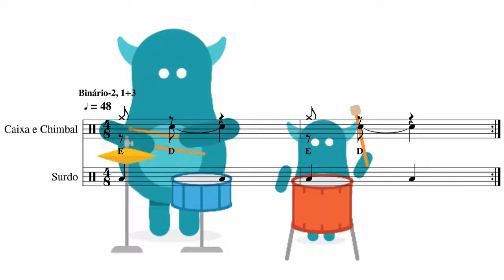RITMO PARA CRIANÇAS | RHYTHM FOR KIDS | Binário-2 | 1+3 1 | Caixa e Chimbal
Prática alternada no estilo Binário-2 (Dicionário de Ritmo)
Caixa e Chimbal: 1+3 (E D)
Surdo: 2+2

Contagem:
1+3 = (1E)(1D) 23
2+2=  (1)2 (1)2

Subdivisão e tempo: (1)2 (3)4